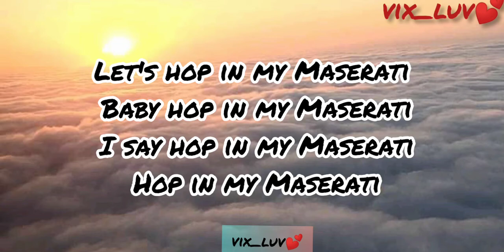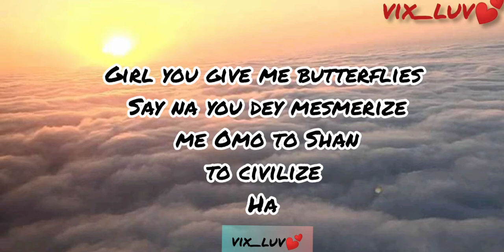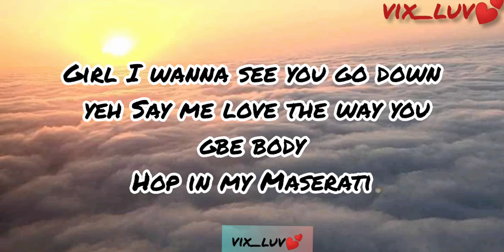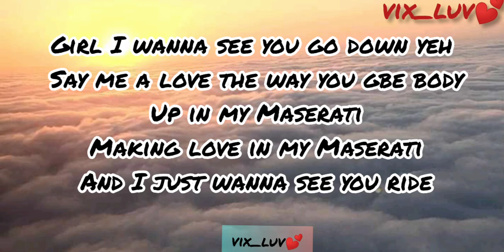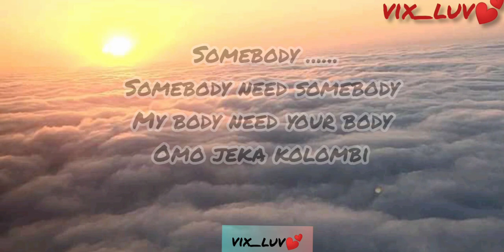OLAKIRA - MASERATI (Official video lyrics)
this is another video from NAST C - EVERYTHING.
vix_luv💕
vix_luv💕
vix_luv💕
vix_luv💕
vix_luv💕